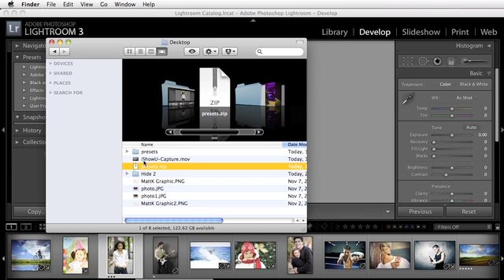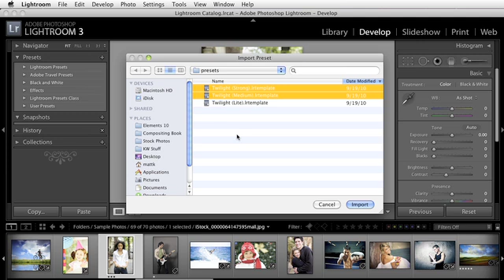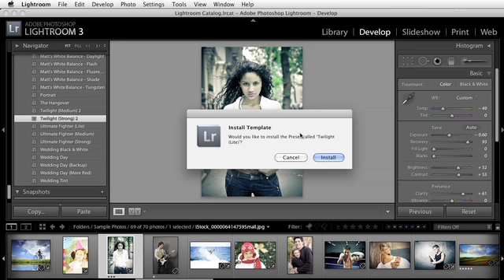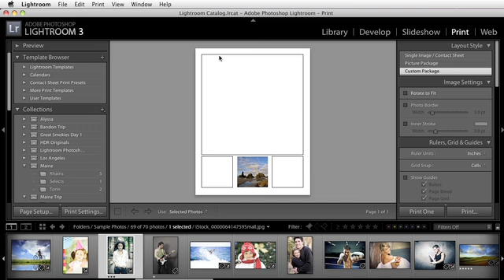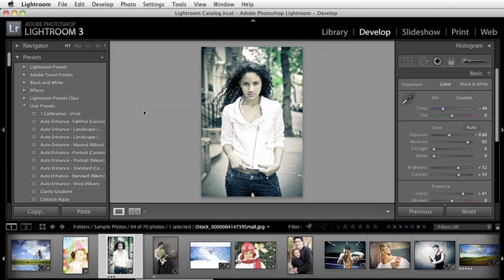Lightroom Killer Tips: Installing Presets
I realized that I have various videos and tips on installing and organizing presets. Since I refer back to this video constantly whenever I release new presets, I thought it'd be a good time for an update. And since I was updating the installing video, I figured I could include the organizing part too since it goes hand-in-hand with presets.